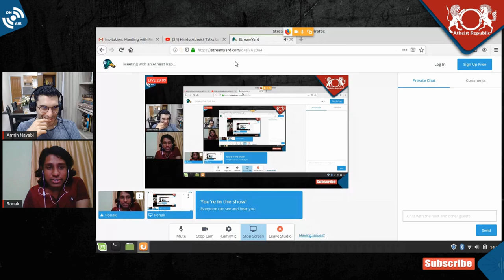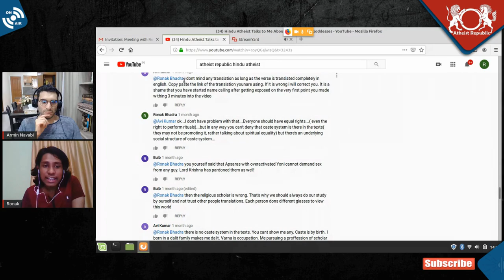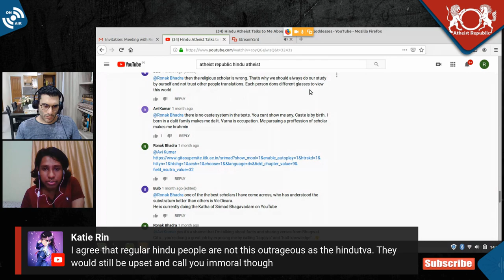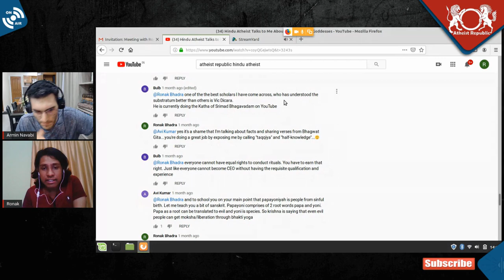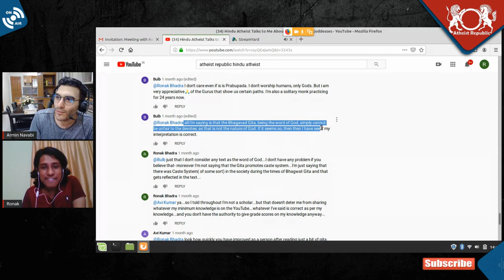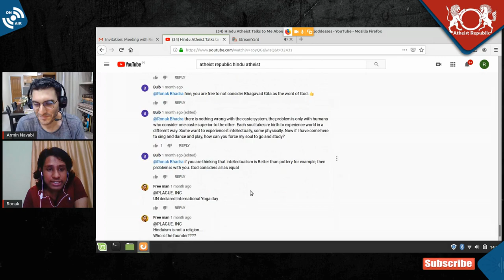Apologetics for the Caste System